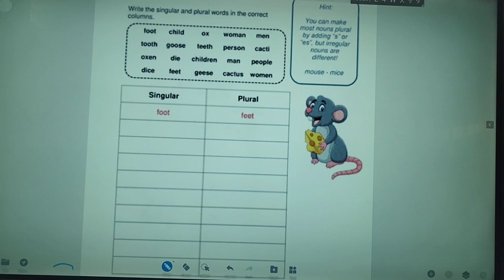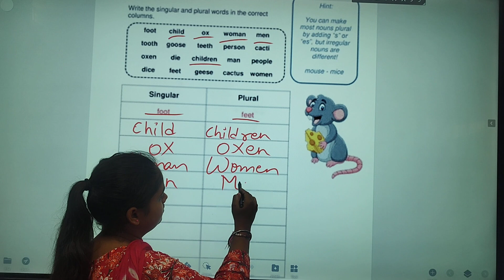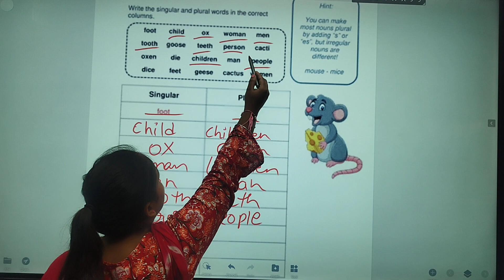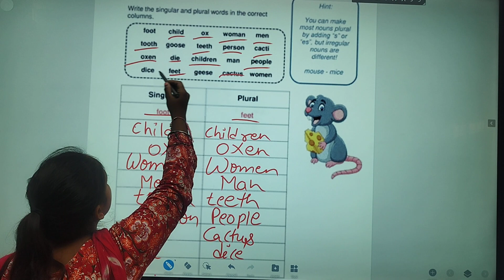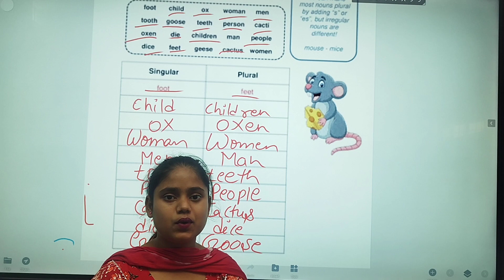Singular and plural 💫💫👉👉✍️